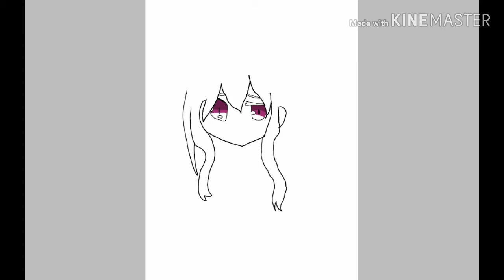Aphmau speeddraw(ava in my inner demon) :3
This maybe the last video in youtube ;(